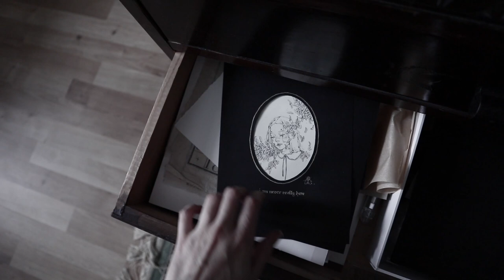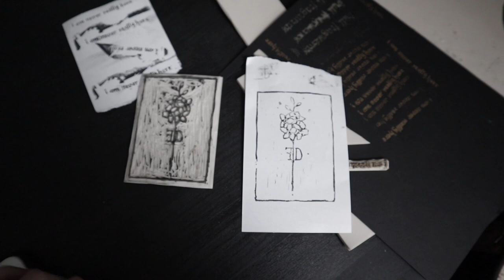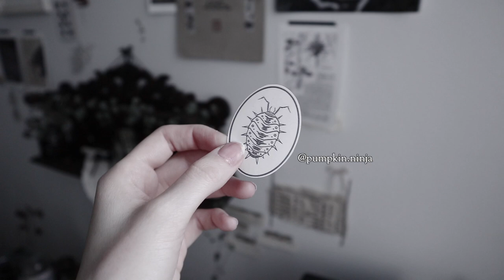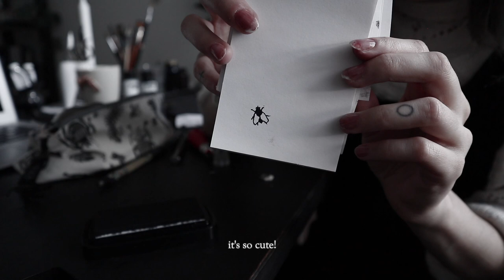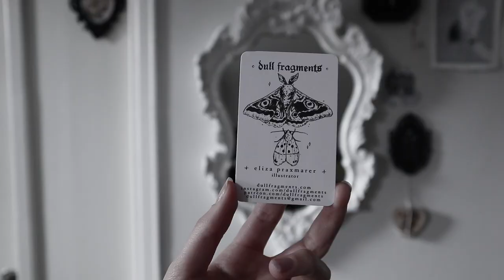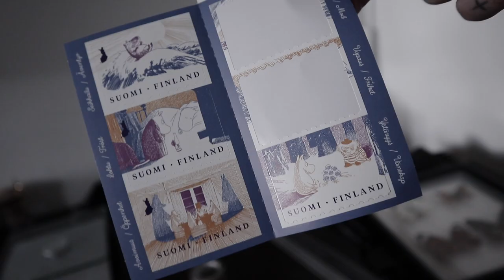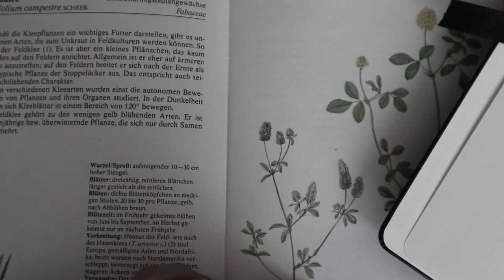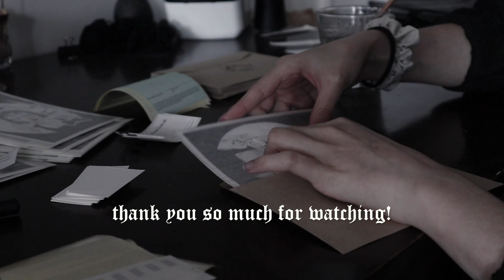new stickers, making lino stamps, butterfly illustration|| studio vlog ✧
Hello people,
in this video i'm showing you some things i have been working on, i make lino stamps, work on a commission, pack some orders, make april's patreon print, show you the sticker designs i made and make a butterfly illustration ♡
there are also a bunch of ducks! hehe
i hope you like ittt! :D

Kindest wishes,
Eliza

•Email newsletter:
update announcements, new products and discounts)